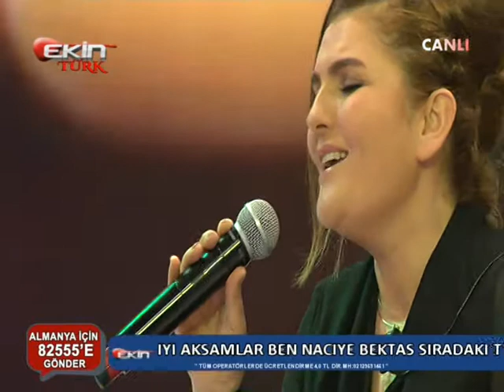Hayal Hayal Olmuş- Nilüfer Sarıtaş